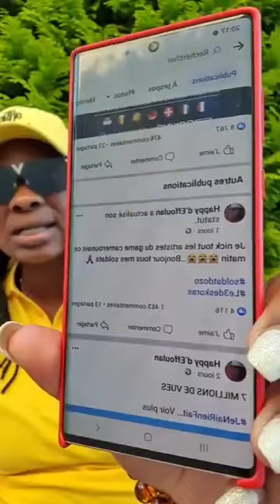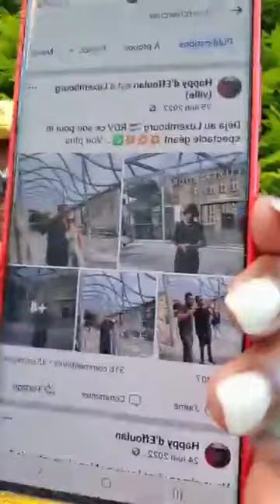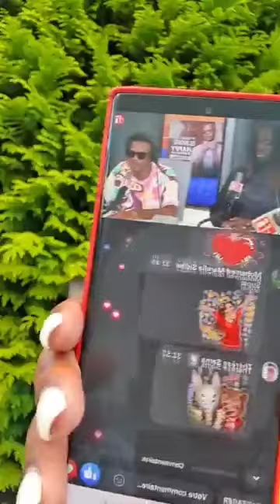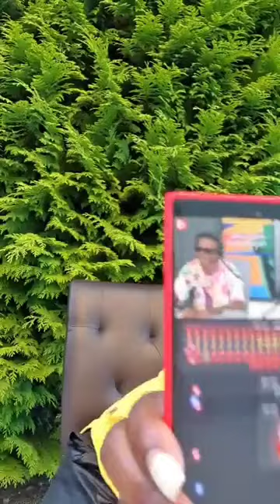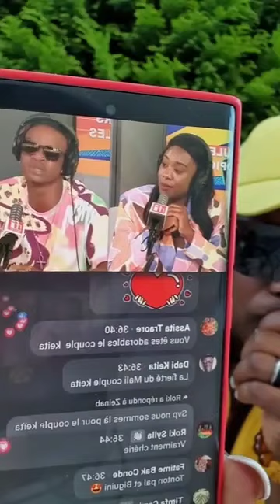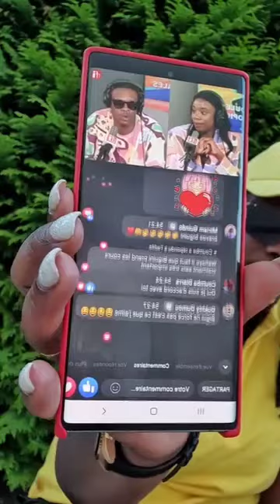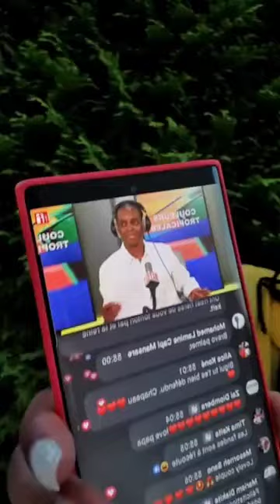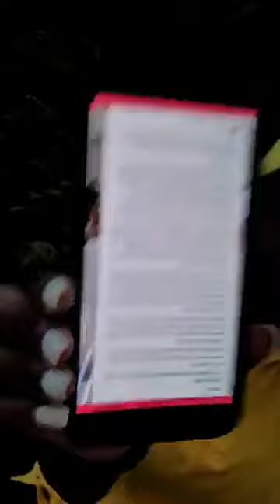🛑Lolita la Baronne et Happy d'Efoulan ça a cuit !!